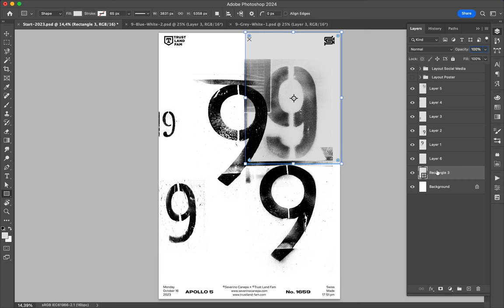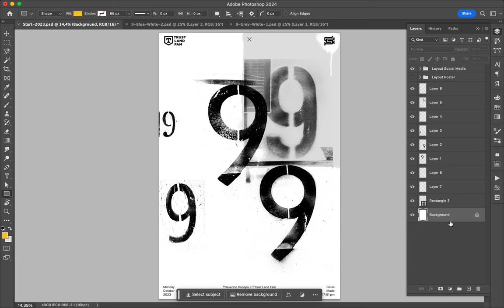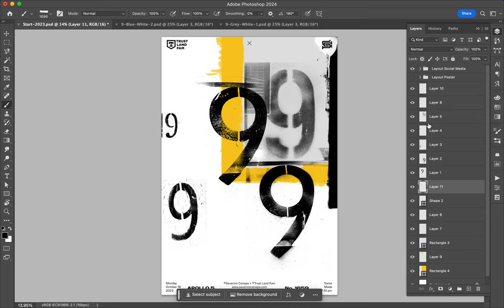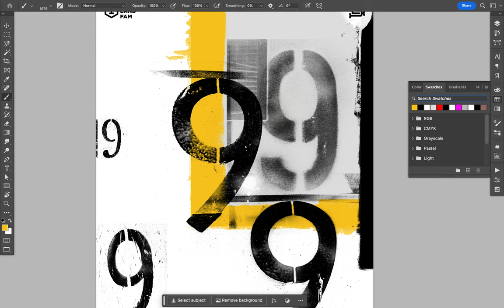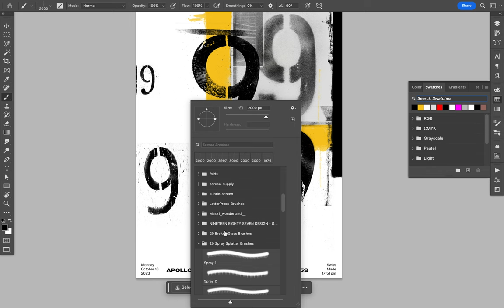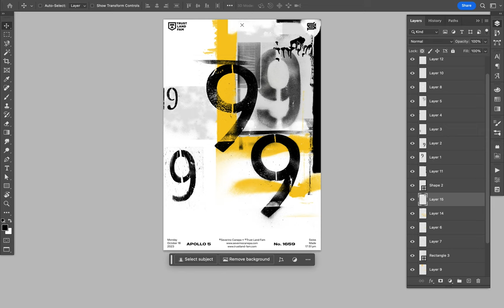Poster Speed Art 1757 Nine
Grunge creation made with several sprayed nine numbers.